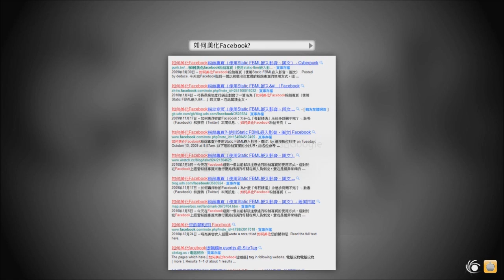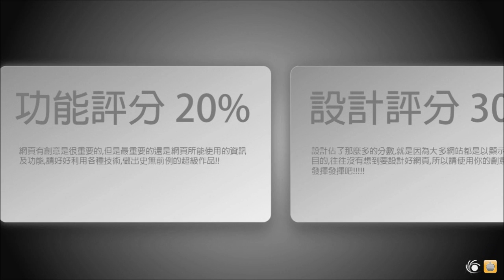Making an ad with Powerpoint Animation - Jun-Jul, 2011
這是用PowerPoint做出來的PPT,但是橘子網頁大賽是假的喔,玩玩的
[這是到處取材的,不是我自己完成全部的喔!]